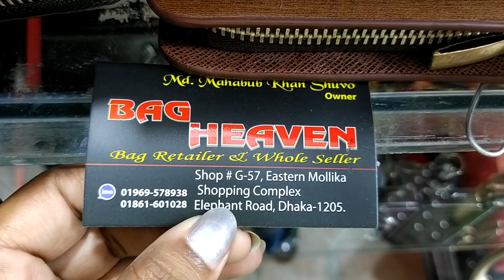ডিস্কাউন্ট অফার /৫০০ টাকায় অস্মভব সুন্দর সুন্দর ব্যাগ কিনুন/Discount price 500 tk bag buy bd.